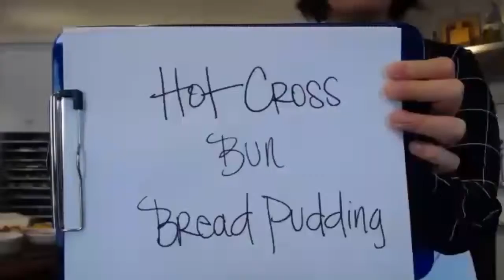Hot Cross Bun Bread Pudding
Hot cross buns are a bakery specialty found all over Cincinnati (from where we hail) throughout early Spring and the Lenten season leading up to Easter. They are sweet yeast rolls, dotted with dried fruit, and finished with a cream cheese cross. If you can't gobble them up hot out of the oven, go ahead and let them get stale so you can twist them into bread pudding. Regardless what you believe, the first bite is always a religious experience.